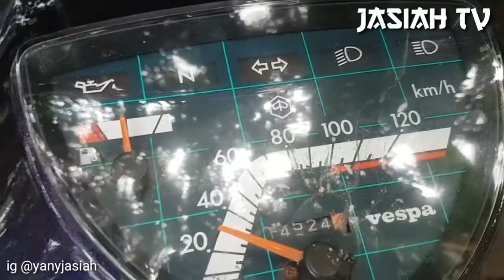Review vespa px repaint cat bunglon